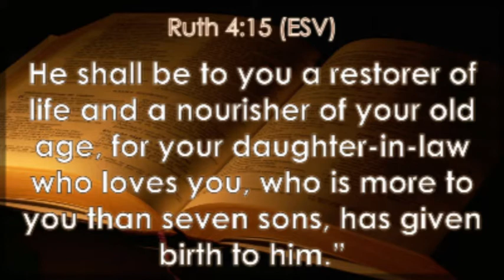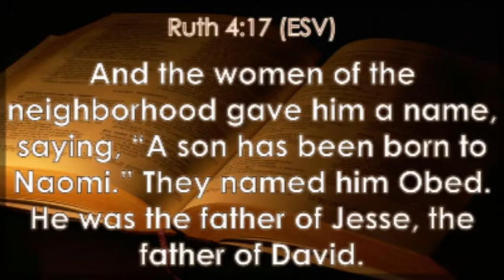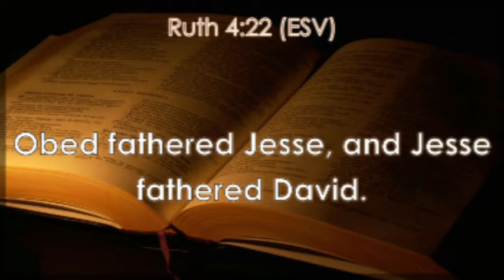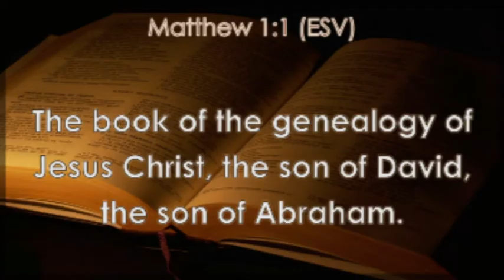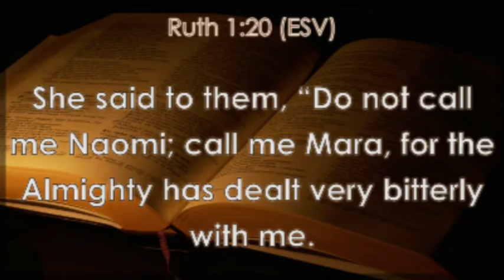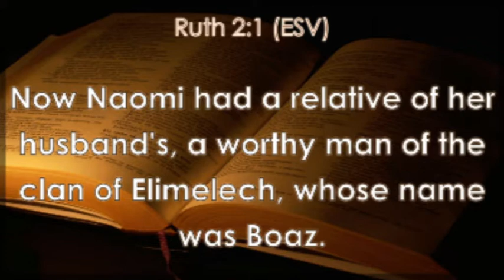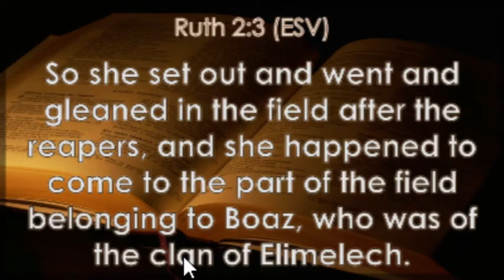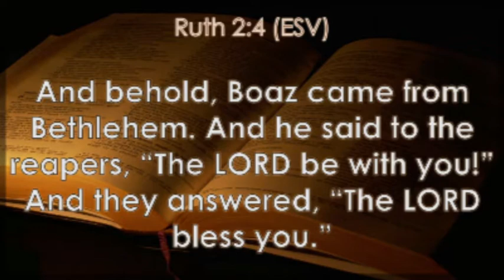An Overview of the Book of Ruth | Pastor Mwindula Mbewe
Preached at HBC on the lords day, November 21, 2021